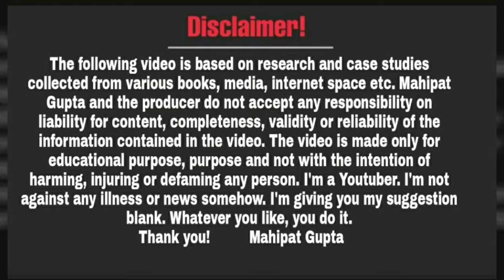LDA सचिव जी आपको पावर है हमारी मांगे पूरी करने का | Smarak Samiti Lucknow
Video Date~11/01/24, Approx Time ~04:37pm ( Thursday )
Edit Date~13/01/2024,Approx Time ~04:33pm

दोस्तों नमस्कार,

धन्यवाद!

Educational
Regards
Mahipat Gupta